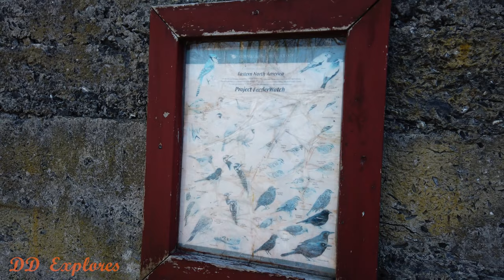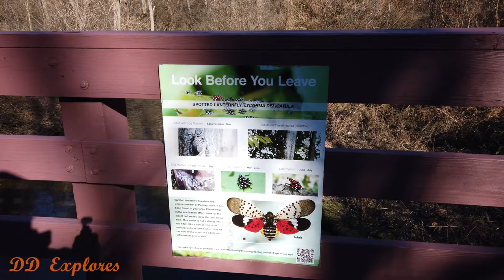Abandoned Railcar, Firehouse & Ruins on the Ironton Trail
Railcar, Firehouse, Ruins along the Ironton Trail near Allentown.  This is only a small amount of what you can see here.  I'll be back again, and again to see more ruins.  Hope to see you there!